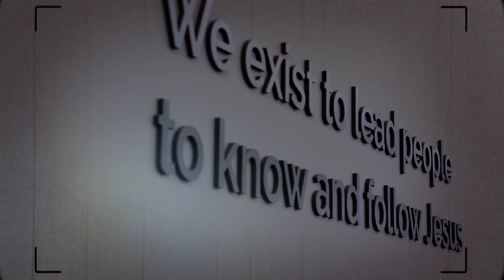John 10:22-42 | Aaron Harvie | August 18, 2024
A series in The Gospel of John.
John 10:22-42
Aaron Harvie | Senior Pastor